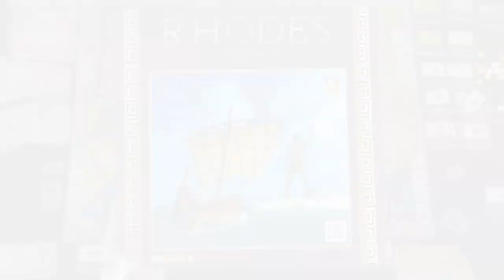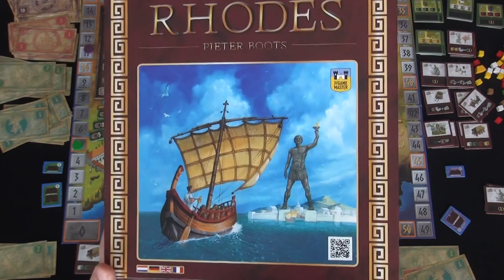Rhodes Extended Gameplay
A video outlining gameplay for the boardgame Rhodes.